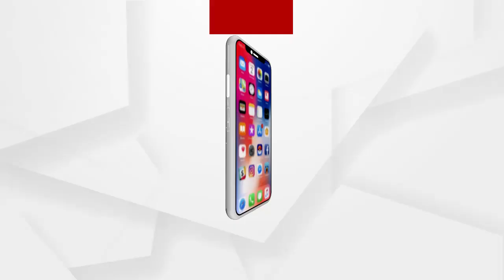ଆଦିବାସୀ ମହିଳାଙ୍କ ସଫଳ କ୍ୟାପ୍ସିକମ ଚାଷ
ଖଣି ଖାଦାନ ପାଇଁ ପରିଚିତ ଆଦିବାସୀ ବହୁଳ କେନ୍ଦୁଝର ମାଟିରେ ସଫଳ ଭାବେ ଅମଳ ହୋଇଛି କ୍ୟାପ୍ସିକମ। ପ୍ରଥମଥର ପାଇଁ ଜିଲ୍ଲାର ଆଦିବାସୀ ମହିଳାମାନେ ପ୍ରାଥମିକ ଉତ୍ପାଦିକା ଗୋଷ୍ଠୀ ଗଠନକରି ୫୦ ଡ଼ିସିମିଲ ଜମିରେ ଏଭଳି ଚାଷକରି ଜୀବିକାର ବାଟ ପାଇଛନ୍ତି.